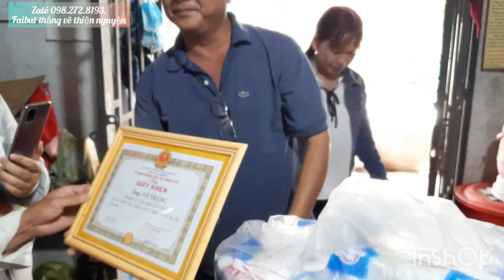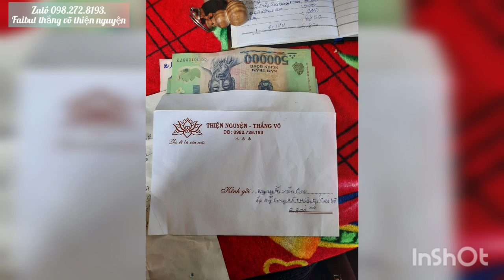phần 3( vợ chú Cu) mừng rơi nước mắt vì đã có tiền đi tái khám bệnh cho chồng.